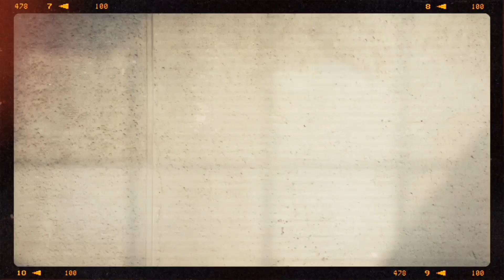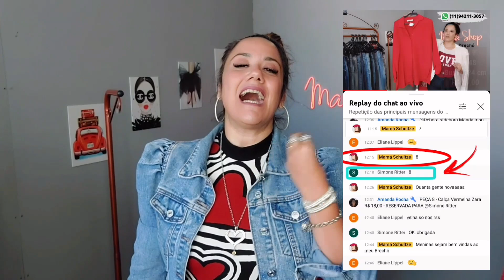Brechó Online ❤️ 19 de Abril de 23